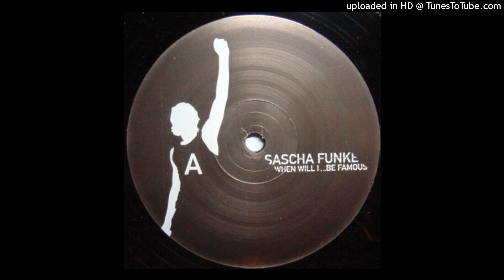Sascha Funke - When Will I Be Famous (Bros Cover)